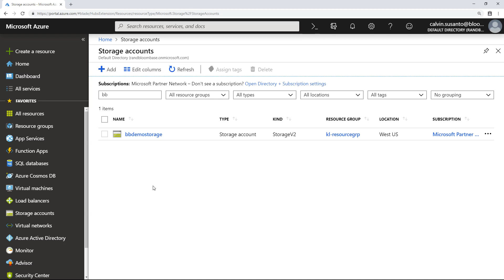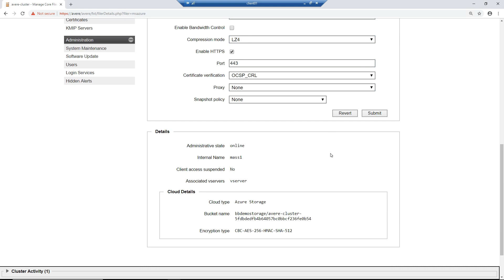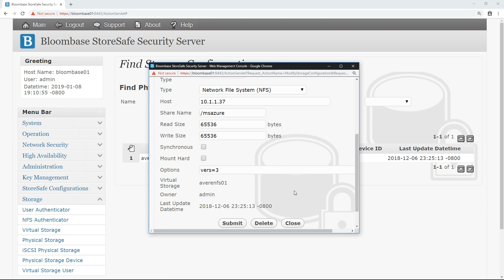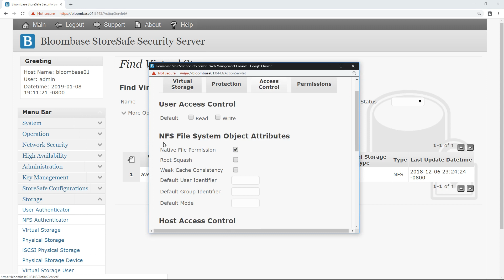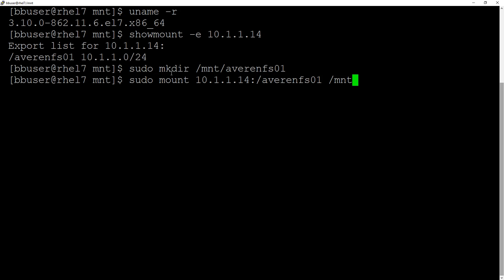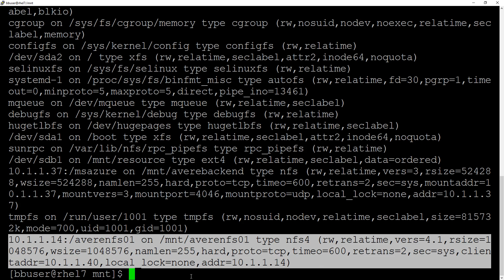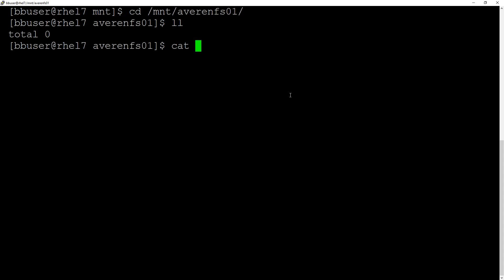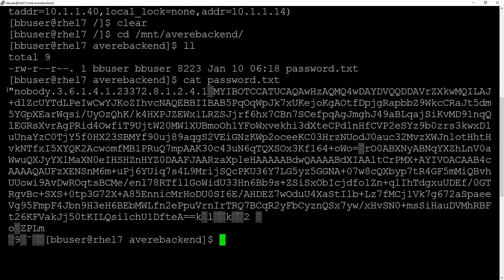Bloombase StoreSafe Intelligent Storage Firewall NFS Encryption for Avere vFXT on Microsoft Azure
Bloombase StoreSafe Intelligent Storage Firewall Data-at-Rest Encryption over NFS for Avere vFXT on Microsoft Azure